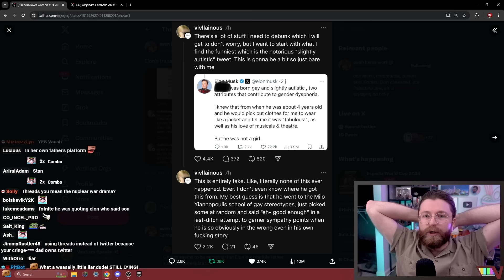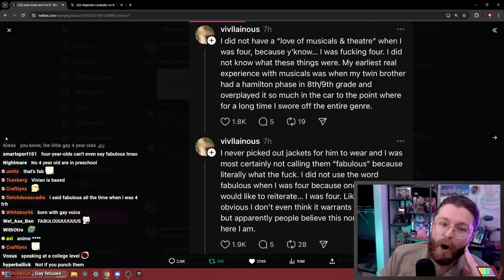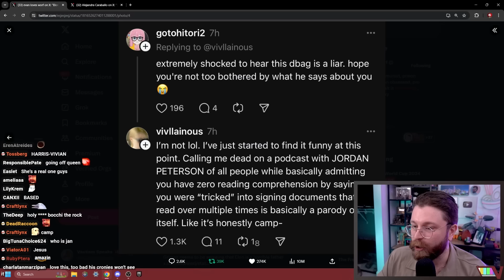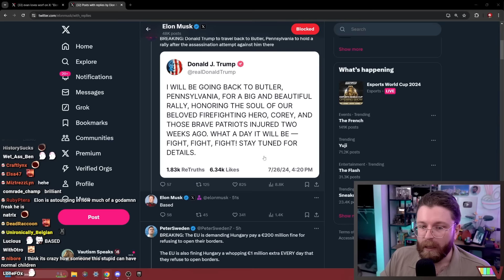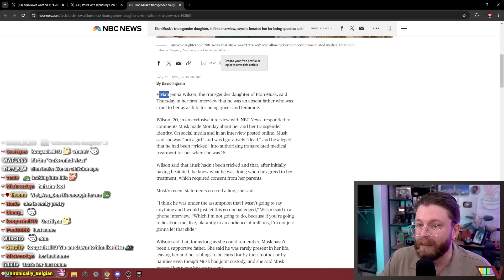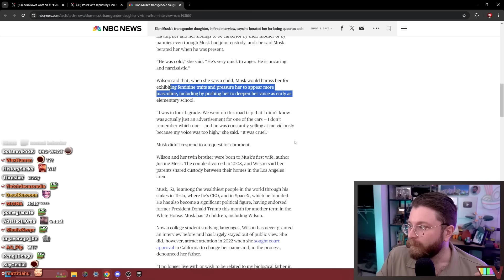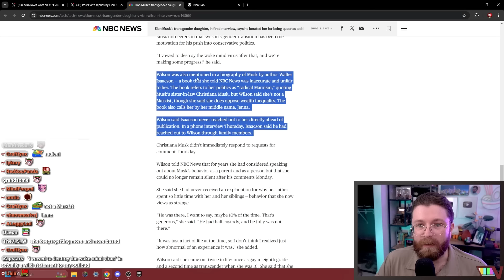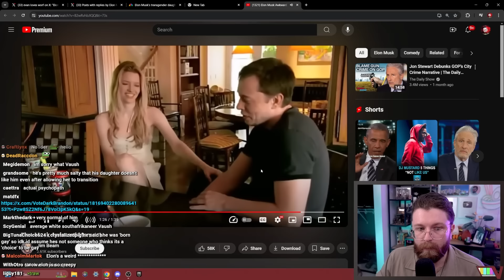Elon Musk Gets DESTROYED (by his own daughter)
🌟 Other Socials 🌟